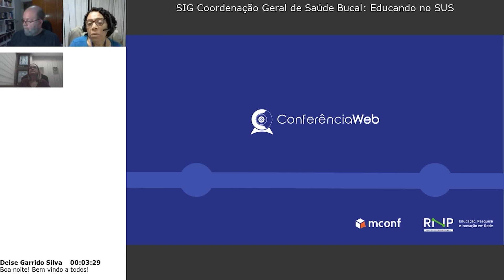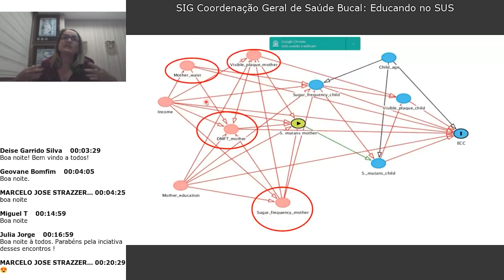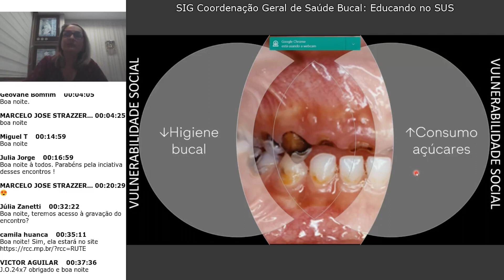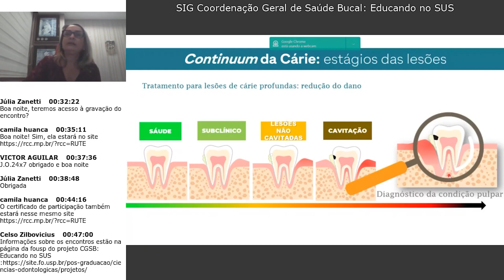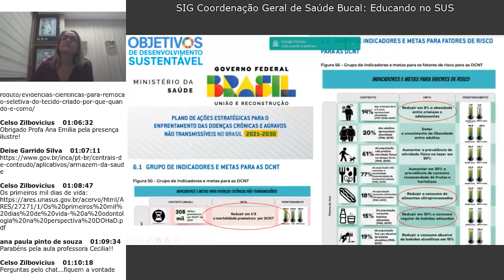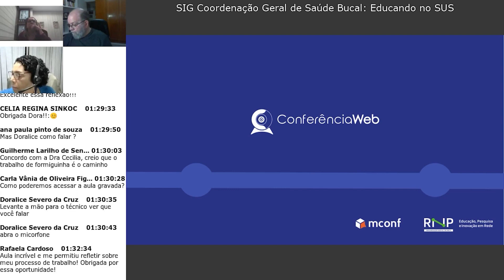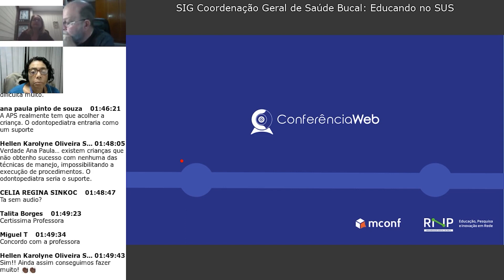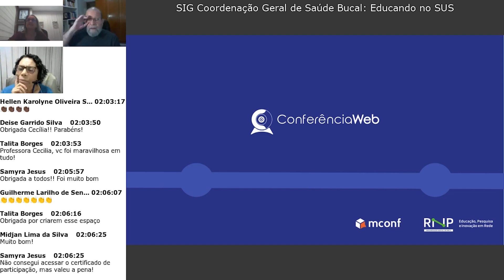[Gravação] Odontopediatria na Atenção Primária - Profa Cecília Ribeiro / UFMA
SIG Coordenacao Geral de Saude Bucal: Educando no SUS - Maio/2023